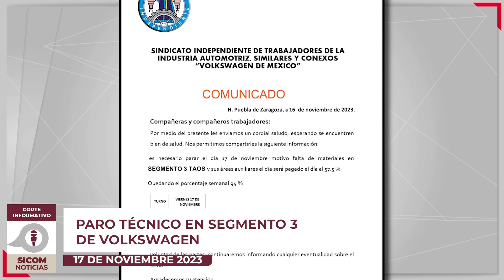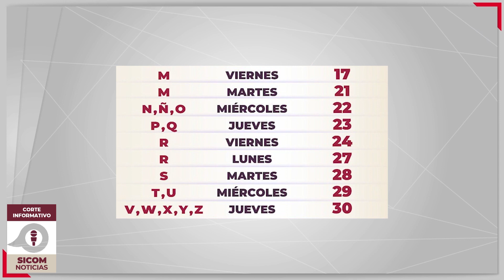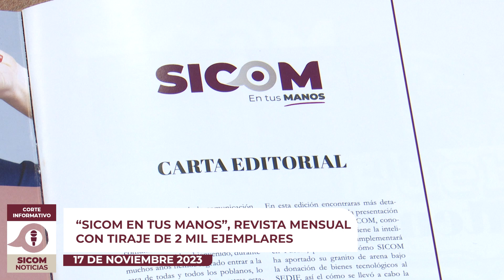La información más relevante de México, Puebla y el mundo.